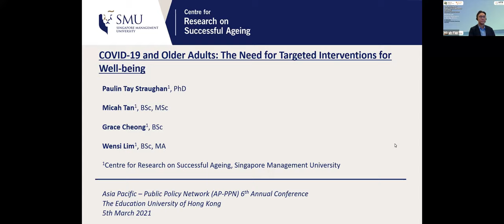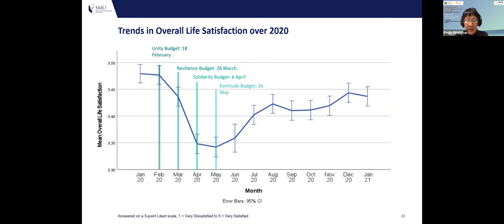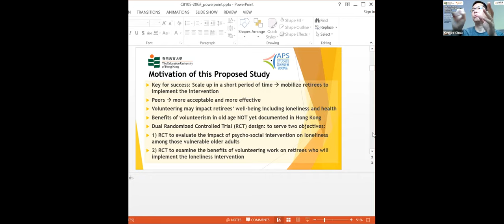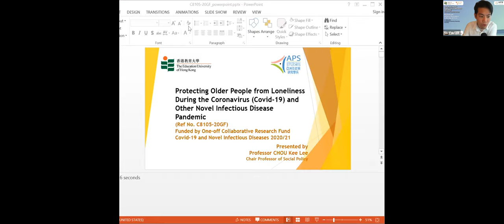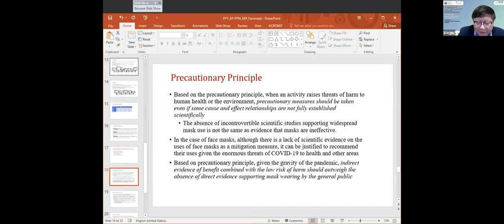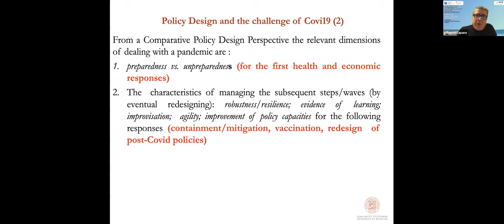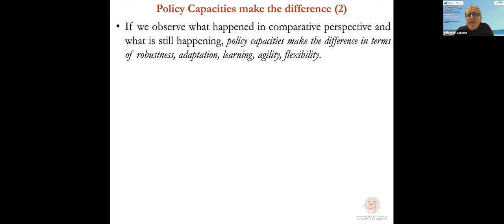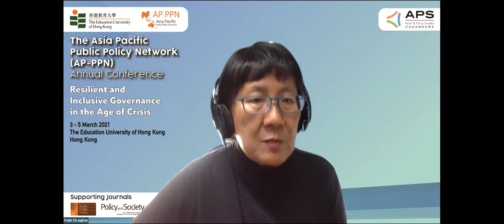[6th AP-PPN Annual Conference] Plenary Session 2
Plenary II Talks:

COVID-19 and Older Adults: The Need for Targeted Interventions for Well-being
Paulin Tay Straughan, Professor of Sociology (Practice) and Director, Centre for Research on Successful Ageing (ROSA), Singapore Management University and Micah Tan, Research Associate, Centre for Research on Successful Ageing (ROSA), Singapore Management University

Protecting Older People from Loneliness During the Coronavirus (Covid-19) and Other Novel Infectious Disease Pandemic
Kee Lee Chou, Chair Professor of Social Policy and Associate Vice President (Research), The Education University of Hong Kong

Evidence-Based Policy (EBP) during an Unprecedented Pandemic: The Case of Face Masks
Xun Wu, Head and Professor of the Division of Public Policy, Hong Kong University of Science and Technology and Associate Director of GREAT Smart Cities Institute

In the Light of Facts: Policy Design Concepts and the Challenges of COVID-19 Crisis
Giliberto Capano, Professor of Political Science and Public Policy, University of Bologna, Italy and Director of UNIRES (Italian Centre for Research on Universities and Higher Education)